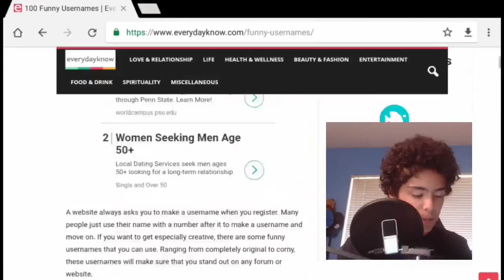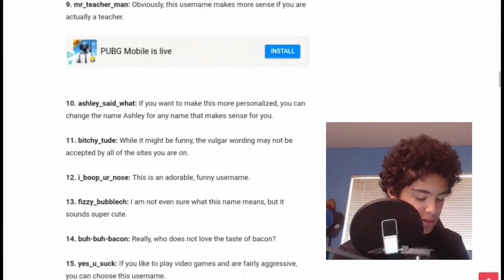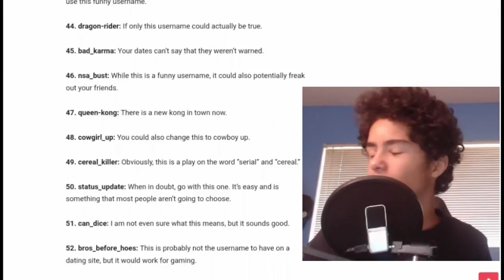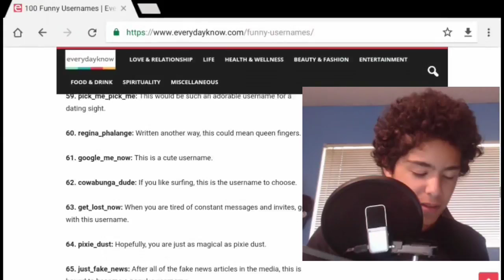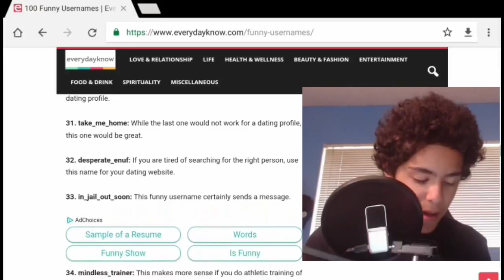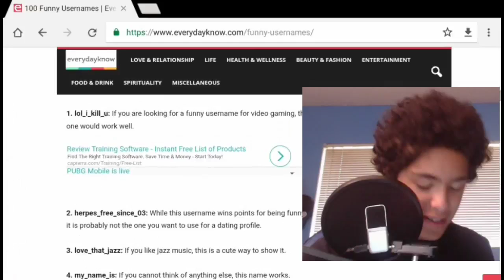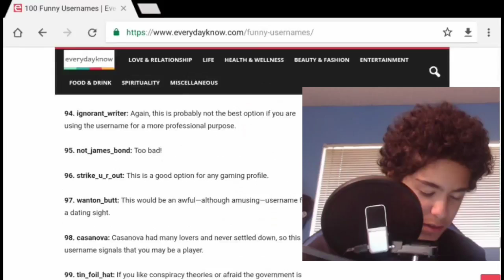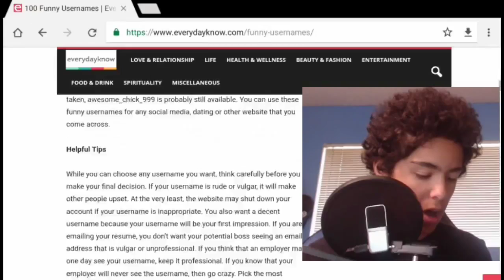THE *WORST* USERNAMES I HAVE EVER SEEN IN MY LIFE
hey guys welcome to a brand new video! In today's video we r going over some of the worst usernames i have ever seen! The article is about the "100 funny usernames" but almost ALL of them are not funny at least to me and are just plain dumb. These are funny but not for the reason they intended too. Thes are mostly for dating sites like tinder or stuff like gaming sites like twitch so keep that in mind while looking through these.  I cant believe these usernames actually exists so please leave a like for my suffering lol I also spent a little bit more time editing like moving my facecam around and stuff so comment if i should do more stuff like that.